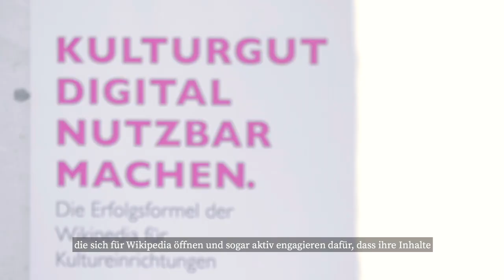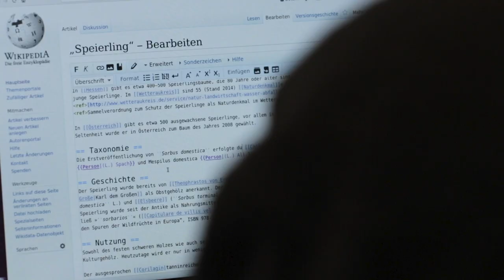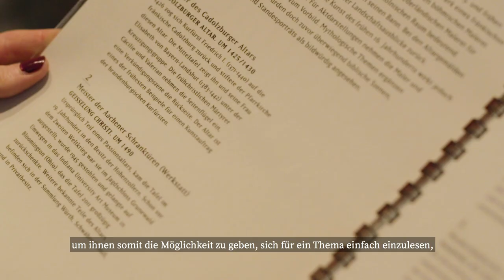GLAM on Tour: Wikipedia zu Gast im Jagdschloss Grunewald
Wie kommt die Kunst ins Internet? Das Projekt GLAM on Tour vernetzt Kulturinstitutionen wie Museen, Bibliotheken und Archive (GLAM = Galleries, Libraries, Archives, Museums) mit einer engagierten Community von Wikipedia-Freiwilligen. Mehr Infos unter glamontour.de!